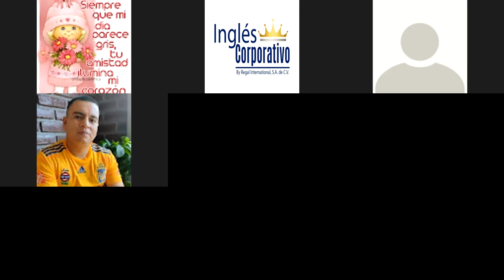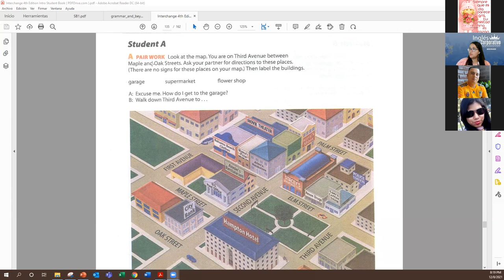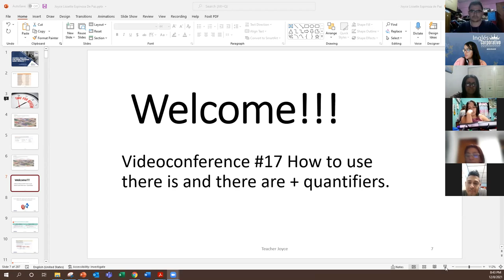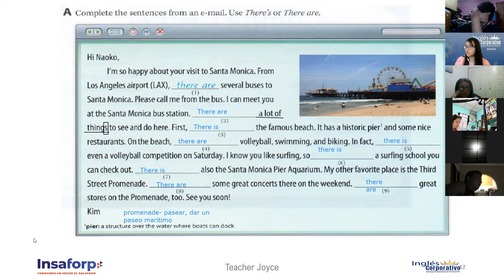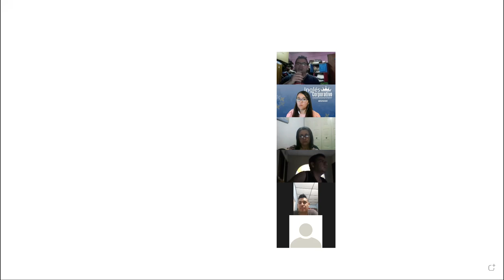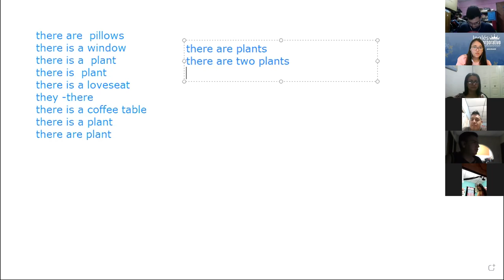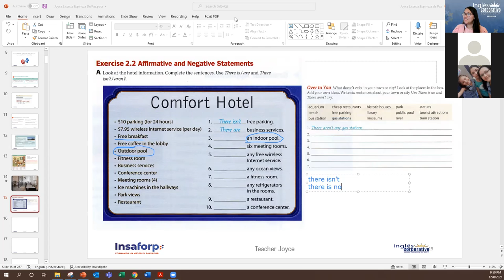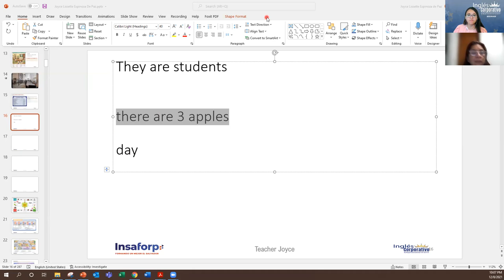Ingles Corporativo-Videoconference #17 How to use there is and there are + quantifiers.